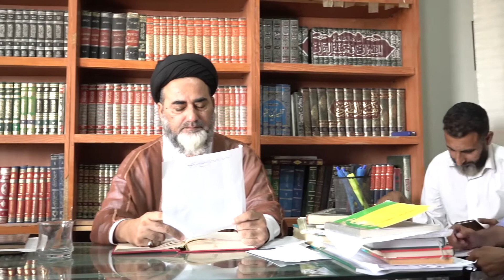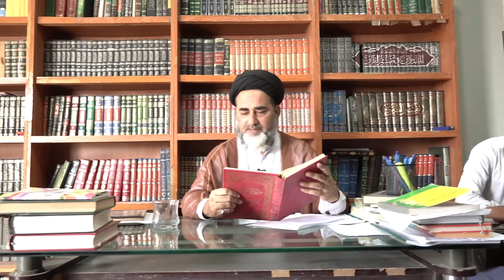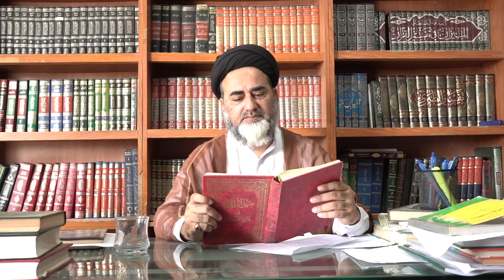Kifaya Al Usool Dars No.-27 | کفایة الاصول | استاد آقای سید قرۃالعین عابدی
کفایة الاصول | استاد آقای سید قرۃالعین عابدی

Kifaya Al Usool Dars No.-27
by Ustad Aaqai Qurat-ul-Ain Abidi Sahab
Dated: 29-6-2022